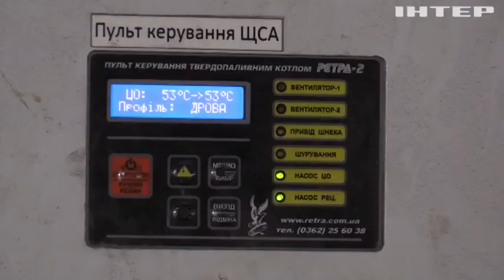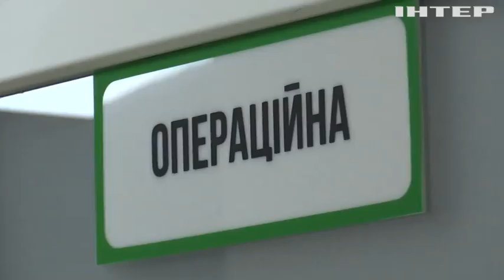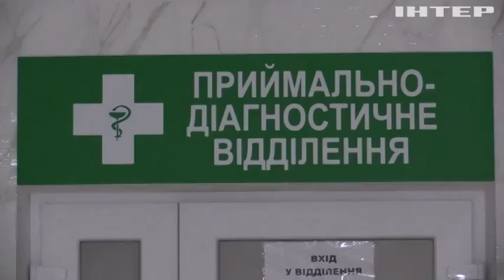Чи готові лікарні Львівщини до енергетичної кризи?